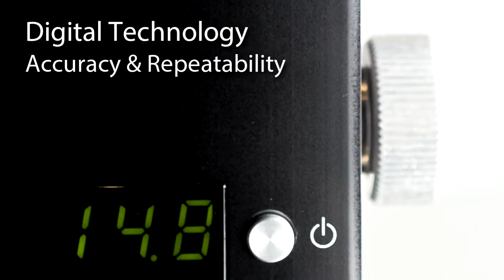Keeler 6 DKAT What's New M